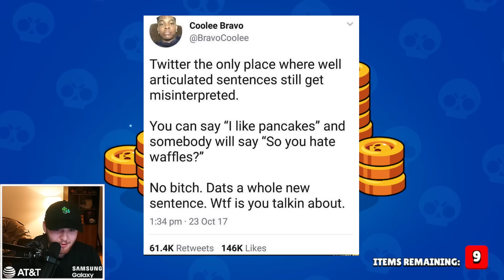Deadboxes are BROKEN...